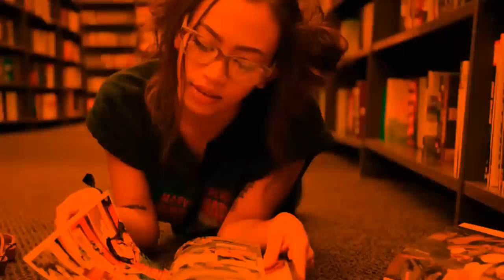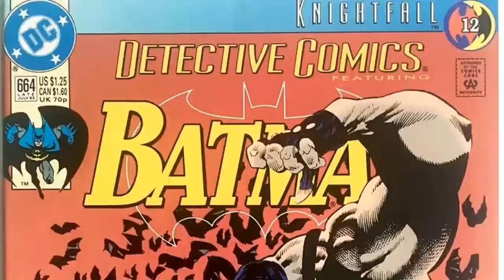PEOR A MEJOR BATMAN | Todas sus Películas .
Dejen en comentarios su propio top del murciélago.